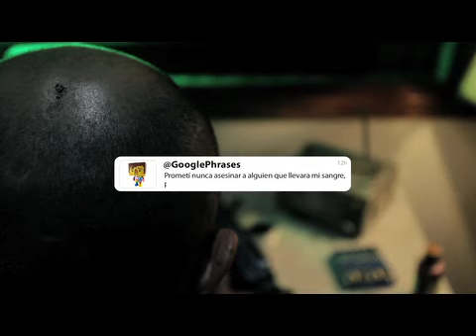140 Caracteres 2 Mosquito